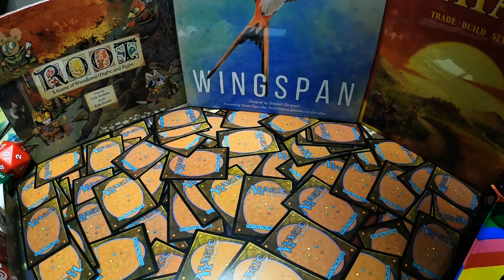The End Games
Charlottesville source for serious gaming... seriously.